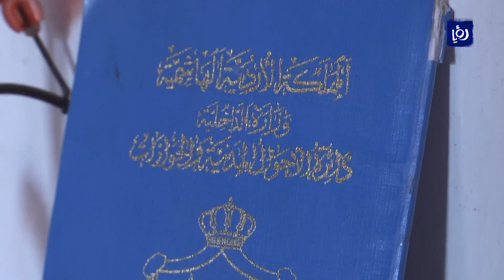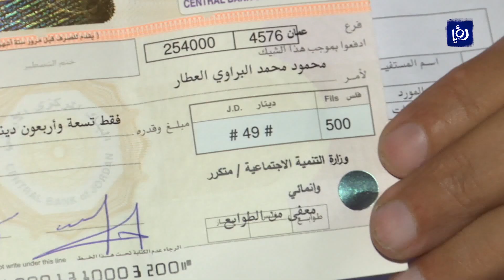المواطن " أبو محمد " يـروي مشكلته مضطراً إلى الإعلام.. أمـلاً بمعالجتها ! | 26-10-2020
استجداءُ الحقوق فـخٌ يقع فيه كلُّ ساكتٍ عن حقه. المواطن أبو محمد رجلٌ يسعى بكلِّ ما أوتي من قوةٍ وعطاء للإبقاءِ على حياتِهِ الكريمة مع عائلته، لكنّ الظروفَ عندما تـقسو على أحدِنا، يصبح ُالحديثُ فيها على الملأ خَياراً اضطرارياً، خاصةً بعد فقدان أيِ دخلٍ مادي يُعينُه وعائلتهُ على مشاق الحياة. كاميرا رؤيا زارت أبو محمد في منزله وفتحت له المجالَ للحديث عن واقعهِ الصعب بعد محاولاتٍ عديدة راجع فيها الجهات المعنية، لكنها ليست كافية كما يقول.